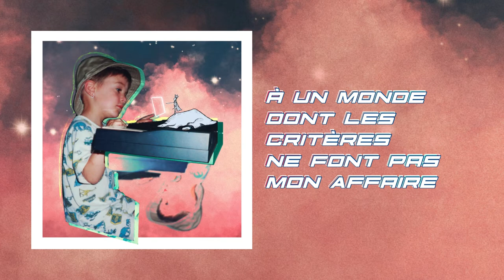Matthieu Lévesque - À qui j'dois ressembler ? (Paroles)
Compositeur : Benjamin Nadeau, Matthieu Lévesque
Auteur : Benjamin Nadeau, Matthieu Lévesque, Nath Farley
Illustrateur : Jérémie L'espérance
Production : Les Disques NOW inc.
Édition : Les Disques NOW inc.
Promotion radio : Mathieu Caron et Un par Un Communications
Distribution : Distribution Select

Paroles :
À QUI J’DOIS RESSEMBLER?
QU’EST-CE QUE J’AI À PROUVER?
À QUOI BON INSISTER

DES FOIS JE SAIS PAS C’QUI M’PREND
D’ALLER PERDRE MON TEMPS
À ESSAYER D’EXPLIQUER
TOUJOURS EXPLIQUER
AU FINAL JE PERDS À M’TAIRE
QUE POUR PLAIRE
À UN MONDE DONT LES CRITÈRES
NE FONT PAS MON AFFAIRE

JE CHERCHE MON PROFIL
DANS LES IMAGES QUI DÉFILENT
TOUT ME PARAIT SI FUTILE
SUIS-JE LE SEUL SUR CETTE ÎLE?

J’DOIS RENDRE À L’ÉVIDENCE
JE SUIS EN MANQUE DE SENS
OÙ SONT LES NUANCES?

J’T’EN RETARD POUR LE DÉPART
OU À L’HEURE AILLEURS
ÇA Y EST J’AI PLUS D’ÉNERGIE
JE N’EN AI PLUS ENVIE
DE M’BATTRE POUR GARDER MA PLACE
GARDER LA FACE
QUAND TOUTE UNE RÉALITÉ
NE TIENT PLUS EN PLACE